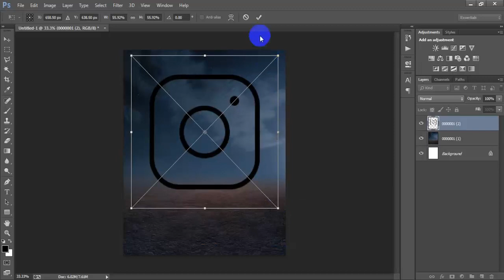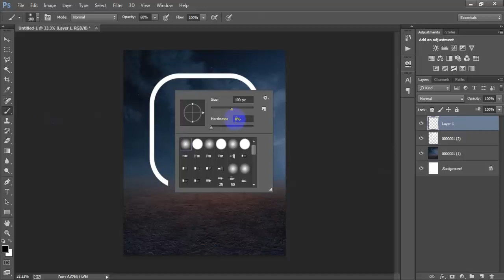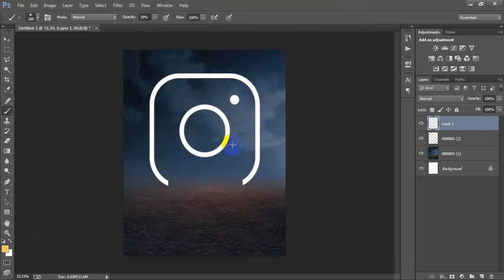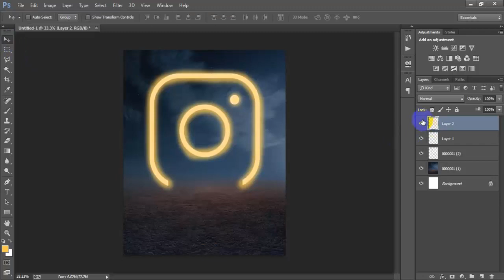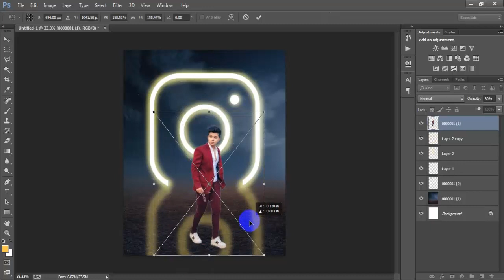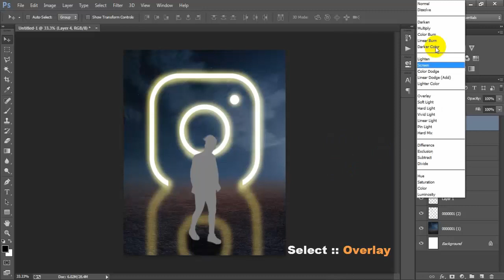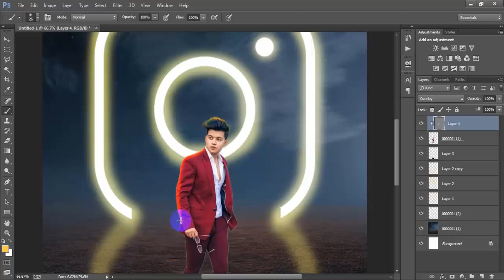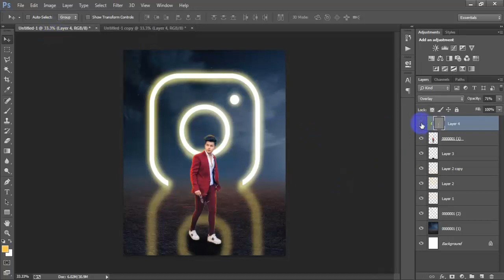Instagram Glowing Logo Photo Editing In Photoshop | Glowing Instagram Logo Effect Tutorial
Today I'm gonna show you Instagram viral glow effect Photoshop editing tutorial. Photoshop .manipulation glowing social media icon.Create neon glow effect to Photos Photoshop tutorial.How to glowing logo on Instagram in Photoshop.Instagram glowing logo photo editing in Photoshop using gradient overlay & paint daubs.This video is beginner friendly and would work well with those who enjoy playing with textures in Photoshop!Please Like | Comment | Share and Don't forget to SUBSCRIBE to Me!

►►►►Follow Me►►►►.